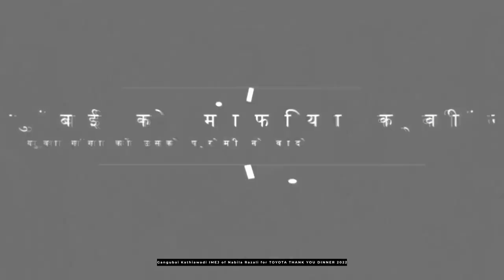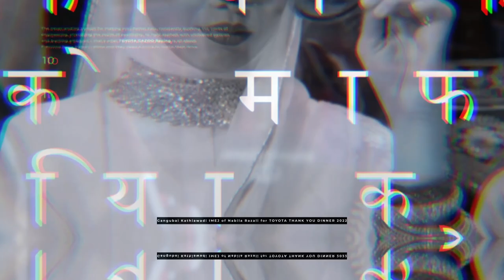NABILA RAZALI AS GANGUBAI KATHIAWADI AT TOYOTA THANK YOU DINNER 2020